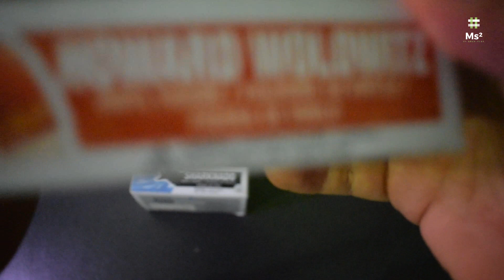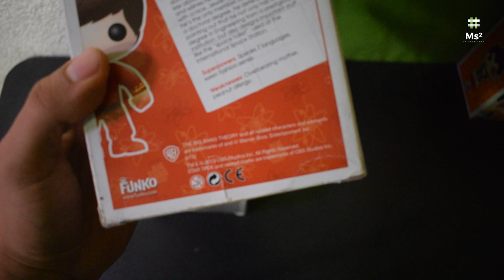Unboxing "Funko Pop Sharknado / Howard Wolowitz NYCC 2013 1008 piezas"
Bonito día muchachos en esta ocasión quería compartirles mi experiencia al comprar en la página web de Mercado Libre, espero que pasen un buen momento, por fin llegaron éstos pops de Sharknado, un pop ya muy díficil de encontrar y Howard Wolowitz exclusivo de la New York Comic Con del 2013 limitado a sólo 1008 piezas, totalmente recomendado, sólo chequen el vídeo para que vean el desempaquetado y cómo es que funciona, cualquier duda en la caja de comentarios, además de comentarles que el envío express por DHL / Fedex es rápido, espero lo disfruten y se animen a unirse al mundo de compras por internet, saludos.

Funko es una compañía americana que fabrica juguetes de cultura pop licenciadas.
Funko es conocida por producir más de 1000 figuras diferentes de vinilo.
Funko tiene productos licenciados de peluches, bobbleheads, figuras de acción, y productos electrónicos licenciados como USB, lámparas, y auriculares.
Funko ha creado varias líneas de juguetes diferentes desde su nacimiento.
El primero fue, Wacky Wobblers, es una línea de bobbleheads representado con caracteres de Betty Boop, Gorra'n Crunch, y El Gato en el Sombrero. Funko POP! es la línea de figuras creadas en vinilo modelado, tiene un estilo similar al chibi japonés, de las franquicias más famosas están: Marvel, DC Cómics, Disney, Star Wars, Harry Potter, y otras franquicias de cultura del pop.
Otras líneas de producto actuales son: Mystery Minis, Hikari, Legacy Collection, Fabrikations, Mopeez, and Pop! Home & Accesorios qué suelen ser características de la línea de Star Wars y Guardianes de la Galaxia como son las tazas

Recuerden que Mercado Libre nos protege por 10 días desde que llegó nuestro paquete.

Tienda: Mercado Libre
Fecha de Pedido: 24/03/2019
Fecha de Envío: 25/03/2019
Fecha de Entrega: 26/03/2019
Precio: 1800.00 MXN
Envío: 127.00 MXN (Express DHL o Fedex / Mercado Envíos)

Productos:
Funko Pop Howard Wolowitz Big Bang Thoey 1008 piezas NYCC / Sharknado

-Aprovecha un descuento de $ 200 para que compres un lector de tarjetas y cobres con Mercado Pago Point. Para usarlo entra ahora a

-Si se unen por el siguiente link, les regalo 10 USD en su primera compra :D